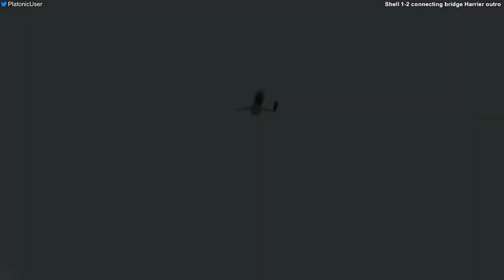MGS2 Substance - Harrier, Easy - 44.400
Player: PlatonicGuy
Game: Metal Gear Solid 2
Version: Substance
Platform: PC
Region: USA / NTSC
Turbo: Enabled
Run Type: Single Segment
Boss: Harrier
Difficulty: Easy
RTA: 00:00:44:24 (hh:mm:ss:ff) or 00:00:44.400 (hh:mm:ss:ms)
* Fade In - 00:00:45:33 (hh:mm:ss:ff)
* Fade Out - 00:00:01:09 (hh:mm:ss:ff)
* Timed at 60fps from HUD appearing to final hit landing.